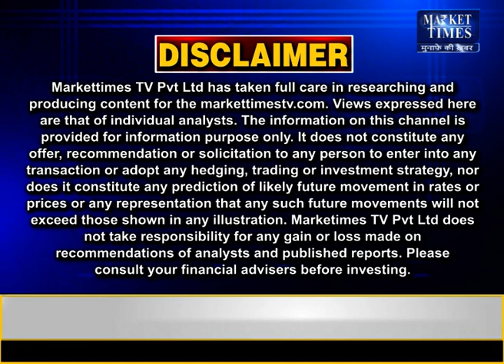सरिये के दामों में गिरावट